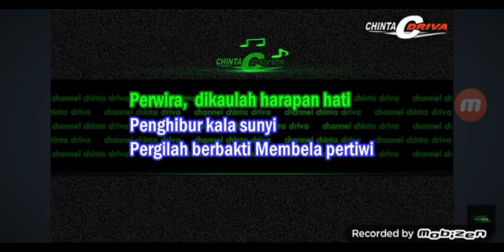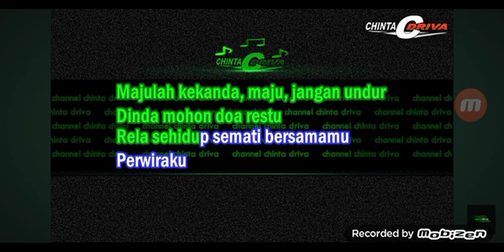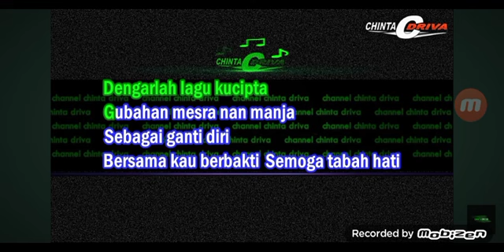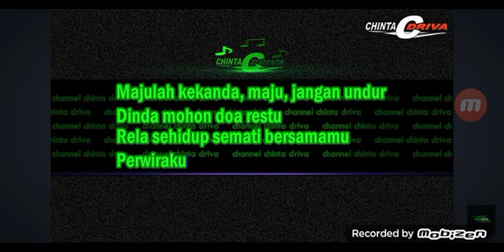November 12, 2023(5)